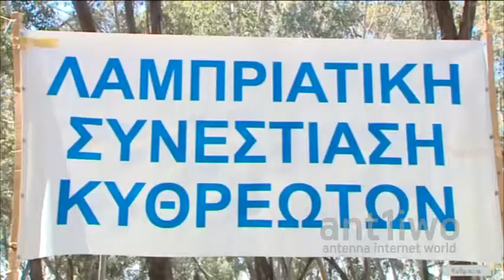Εκατό χρόνια ζωής για το Δήμο Κυθρέας